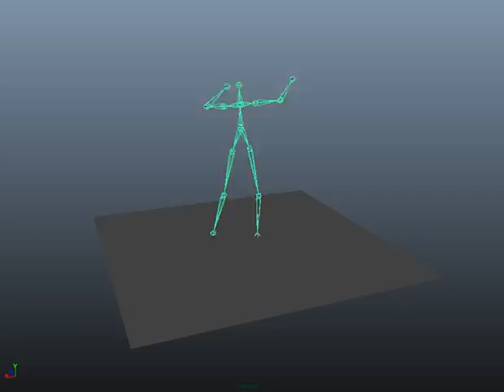Kinect Skeleton Tracking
Tracking skeleton through a Kinect using SimpleOpenNI and reading the data into maya